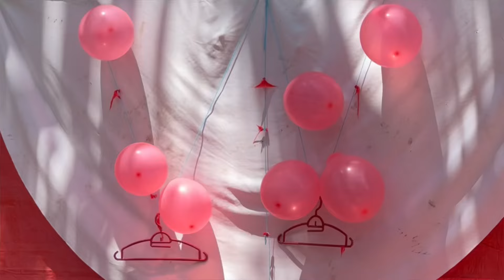Perit mata wei kena cepit 😭